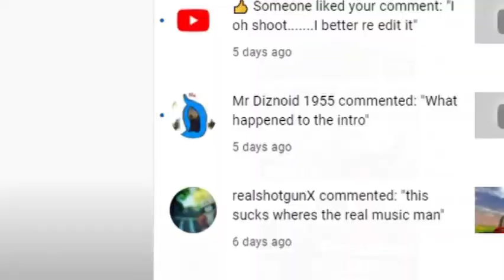California Screamain; WITH Music RCT3!!!!!!!!!!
ALL RIGHTS TO RESERVED GARY HEOY AND GOEORGE WILKINS.